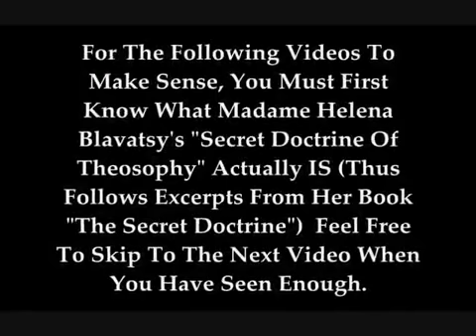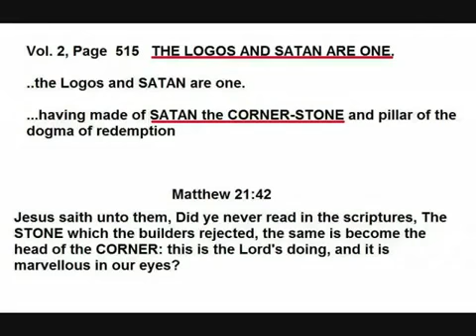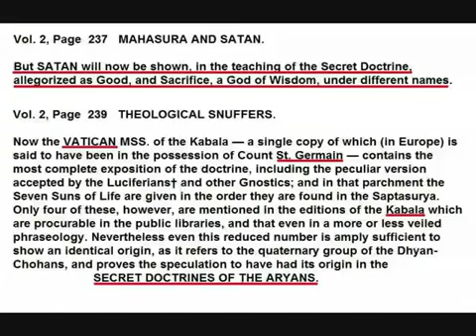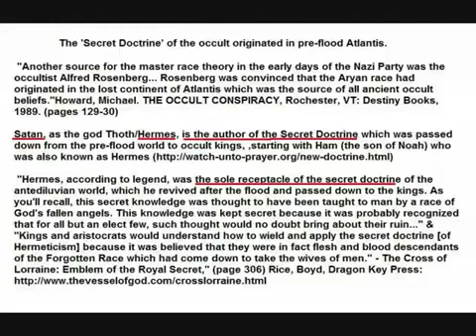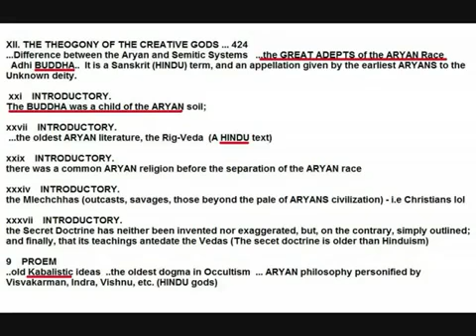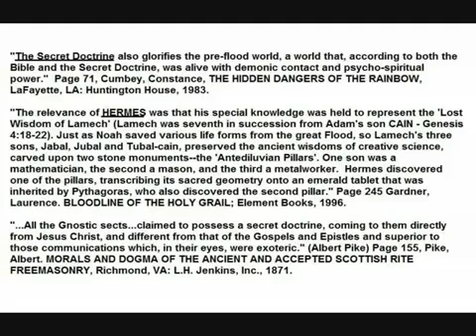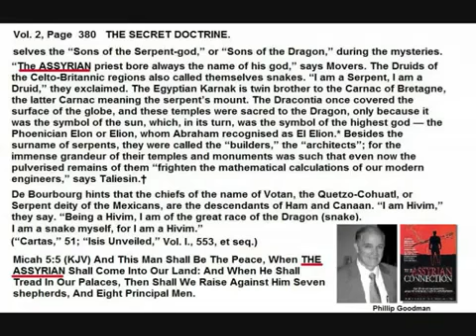Satan the Beast and the False Prophet - The Secret Doctrine of Theosophy